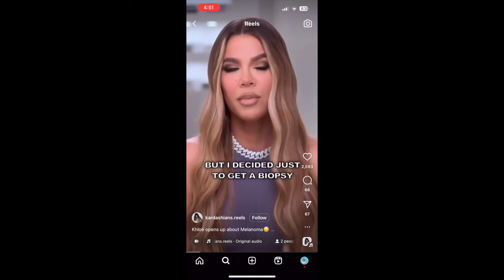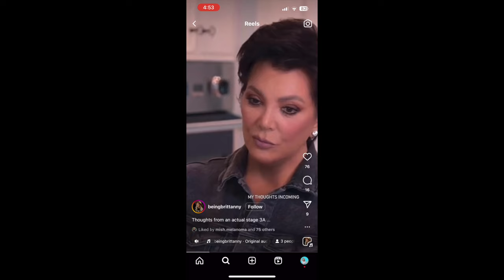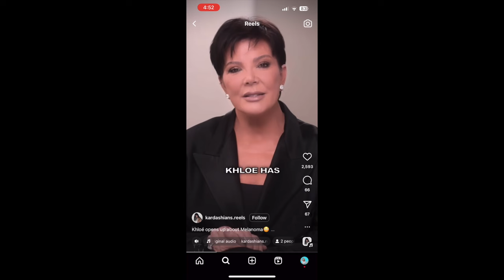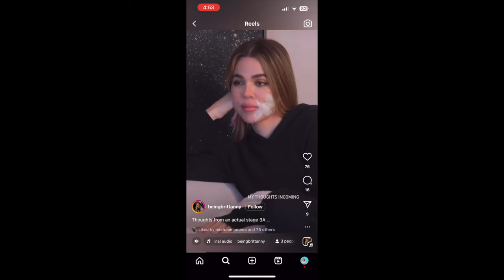KHLOE KARDASHIAN Successful MELANOMA surgery WITH PICTURES | Cancer Story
Khloe Kardashian has a long history of skin cancer. She shared her recent melanoma removal surgery with her fans on her reality TV show, The Kardashians, which streams on Hulu and features the Kardashian family. I love that she advocates for getting skin cancer checks and wearing sunscreen.